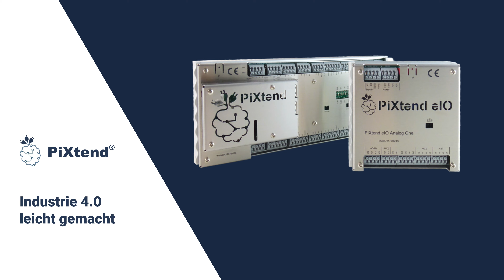PiXtend® - Industrie 4.0 leicht gemacht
Steuerungsbaugruppen PiXtend® V2-L- & V2-S- mit industrieller Anschlusstechnik, unterschiedlicher Anzahl digitaler & analoger Kanäle und Schnittstellen, auf einem leistungsfähigen Raspberry Pi 3B+ Einplatinencomputer. Geeignet für Soft-SPS CODESYS®.